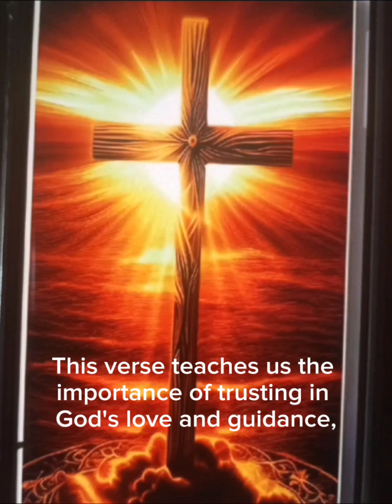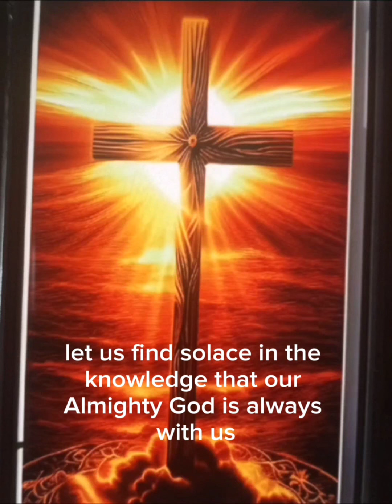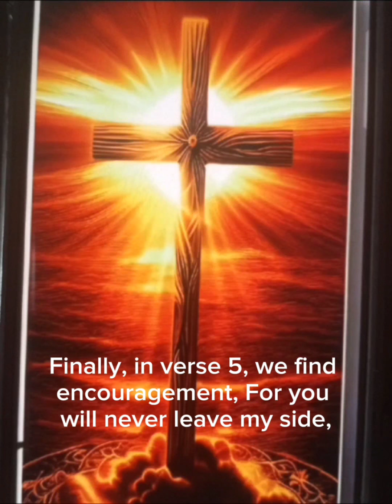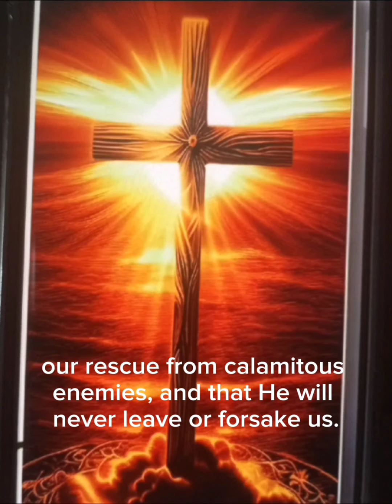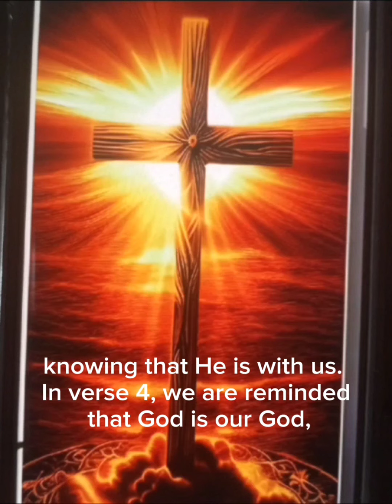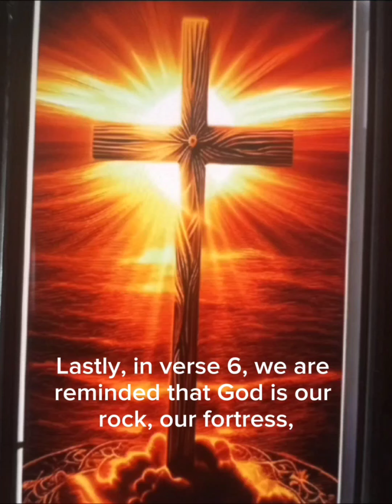The Bible Psalms 112 to 5. Psalms: 122 to10. psalms 132 to 7.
FAITH AND STRENGTH